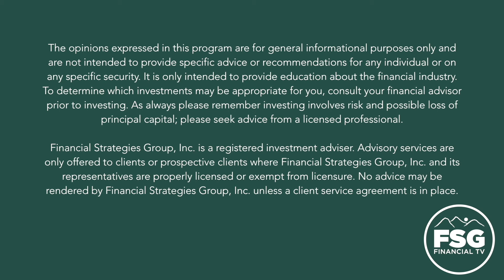Educational Moment: What Are the Rich People Doing?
This week Ronnie explains in this Educational Moment what leverage is, how it works, and if it's for you.